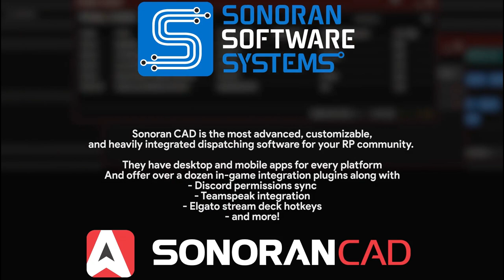SA'F #420 - The Forklift Impalement | GTA V RP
▼MUSIC▼
♪ Intro: "Shroud" by Silencyde
♪ Outro: "Fly Again" by Kisma